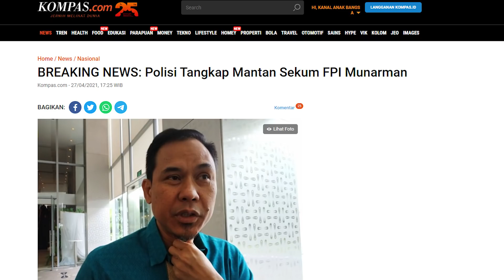BREAKING NEWS !!! AKHIRNYA MUNARM4N DIT4NGKAP !!!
FOLLOW THE OFFICIAL AKUN KANAL ANAK BANGSA TV